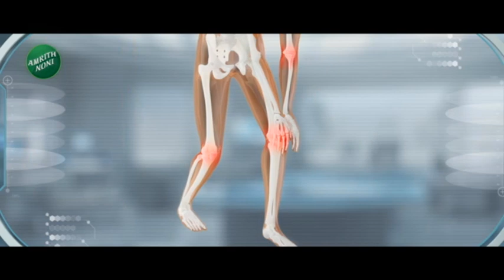Maharashtra Superfast | संत्री, अननस आणि फुलांचा वापर करुन विठुरायाच्या मंदिराला आकर्षक आरास